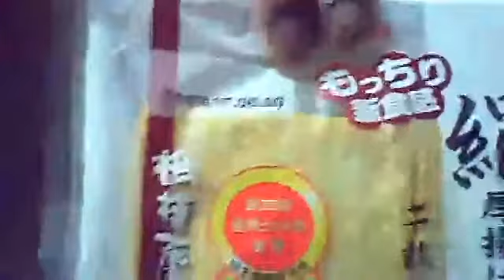カツヒコの生存確認 2017.06.05月曜日